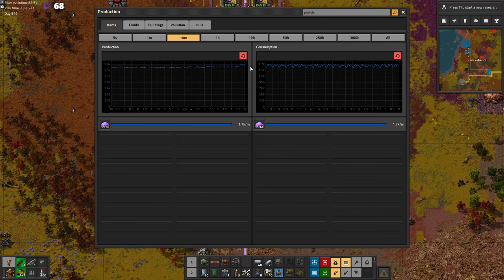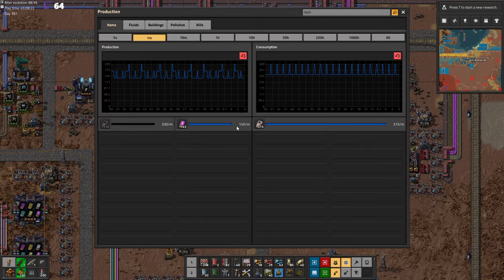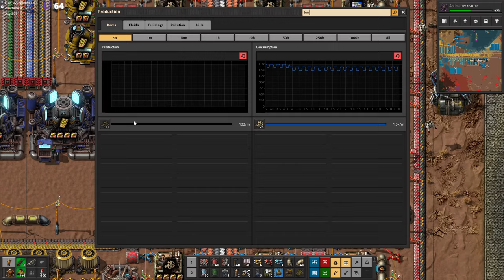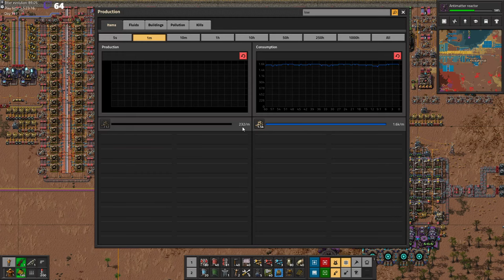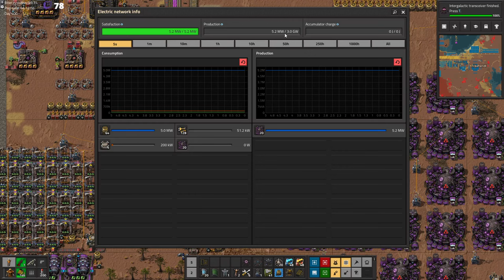Krastorio2 (pure DeathWorld) FINALE - Entering the Singularity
Chapters:
0:00:00 Epic Factory Overview Intro Screen
0:11:41 GAMEPLAY STARTS
0:14:01 Visualizing the path to Singularity Tech Cards!
0:23:25 Exploring our Tech Options
0:35:21 Matter that Matters! Making Matter for future AntiMatter!
0:54:33 Krastorio's Awesome Advanced Furnaces/Assemblers!
1:22:15 Testing a fully beaconed advanced furnace: Rare metals & Imersite plates
1:41:18 I think we're gonna make it (stashed science will allow all resources to flow to singularity science)
1:46:52 Adding a 2nd Imersite mine
2:09:15 A Full Belt of Powder
2:27:45 Biter Oil Fields
2:37:00 Nuclear Oil Train
2:51:50 A Real Train Network!
3:22:21 Starting to research techs again
3:33:59 All Base Problems FIXED! (showcase)
3:37:50 Break time!
3:57:08 Break ends! & The Return of The Tree!
4:08:20 GASP! Time for Singularity Tech cards with AI cores, ECUs & Charged Matter Stabilizers!
4:58:49 Singularity Tech Cards!
5:03:55 Time to start research: Antimatter reactor! & Base improvements while we tech
5:23:42 BOT COLLECTING 20 Antimatter Reactors!
5:32:52 SPEEDCRAFTING 20 Antimatter Reactors!
5:41:36 FUEL CELLS for 20 Antimatter Reactors!
5:53:48 BUILDING the 20 Antimatter Reactors!
6:08:42 TESTING the 20 Antimatter Reactors! for 60 GW of POWER!
6:11:10 MAKING the INTERGALACTIC TRANSIEVER!!!
6:20:17 BUILDING the INTERGALACTIC TRANSIEVER!!!
6:23:03 POWERING UP the INTERGALACTIC TRANSIEVER!!!
BEATING KRASTORIO2 with the INTERGALACTIC TRANSIEVER!!!
6:24:54 WAITING 10 minutes for the INTERGALACTIC TRANSIEVER!!! to power up... :/
6:33:47 BEATING KRASTORIO2 with the INTERGALACTIC TRANSIEVER!!!
6:37:46 BECOMING GOD in KRASTORIO2 with the INTERGALACTIC TRANSIEVER!!! (how to softlock) & aftermath